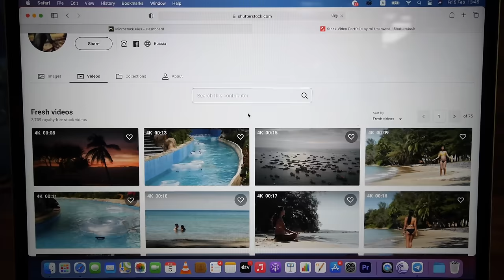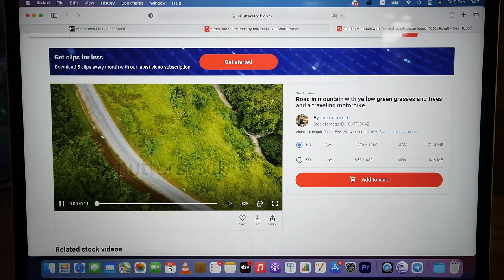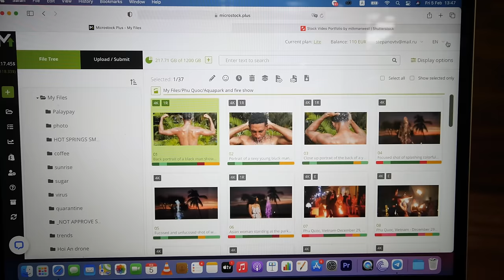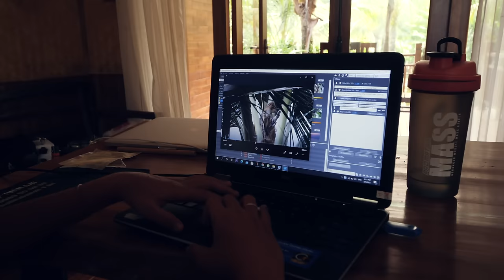Какая на самом деле наша жизнь бездельников “за кадром”. Кем работает Найви? Как мы зарабатываем?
В этой серии я покажу нашу обычную жизнь, наши съемки, работу, чем занимается Найви и просто нашу рутину здесь во Вьетнаме, на острове Фукуок.

Школа Английского с филиппинками QQEnglish первые два занятия - бесплатны!

Мы Дмитрий и Найви (моя девушка из Филиппин), застряли во Вьетнаме и находимся тут уже почти 9 месяцев. До этого мы жили вместе на Филиппинах в бамбуковом домике на берегу моря. Все видео с нашей жизнью во Вьетнаме и на Филиппинах вы сможете найти на канале. Так же можно найти много полезной информации по этим местам. Все видео по порядку можно смотреть в этом плейлисте по ссылке

Забронировать жилье в ваше путешествие можно по моей реферальной ссылке и получить скидку до 64$ на первую поездку!